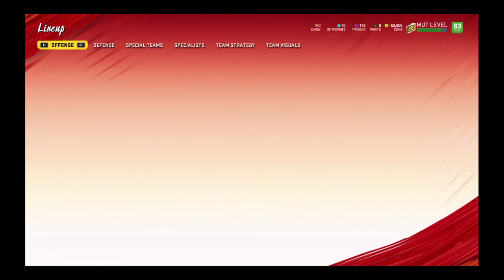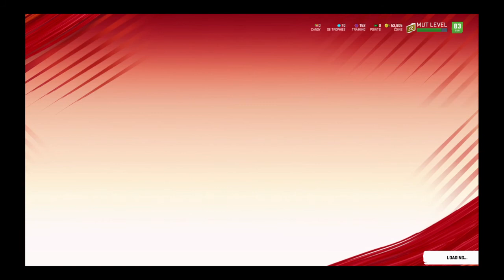Adding X Factors to my team